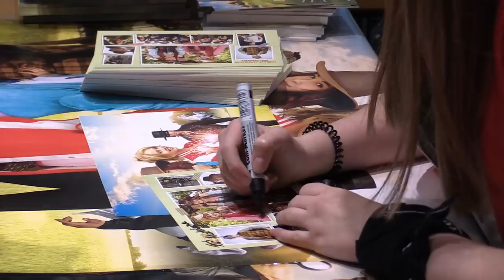"Bibi & Tina - Voll verhext!": Lina Larissa Strahl im Interview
Lina Larissa Strahl war im Januar 2015 zu Gast im CinemaxX Hannover, um den Film "Bibi & Tina - Voll verhext!" vorzustellen. Tim Fischer und Sylvia Brouwer haben sie dort für "Spätvorstellung - Das Kinomagazin" interviewt.